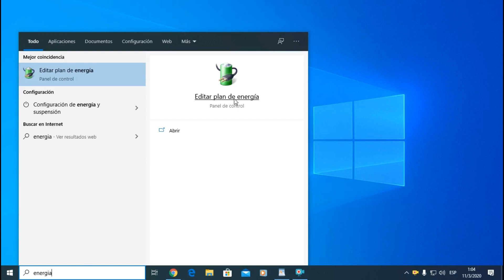Solución definitiva para el problema de encendido automático del PC ✅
PC se enciende solo solución 100% efectiva ✔

Ciencia, Tecnología, Libros, Cómics, Anime, Manga, Cosplay & Figuras Coleccionables

Apoya Mi Canal Gracias...